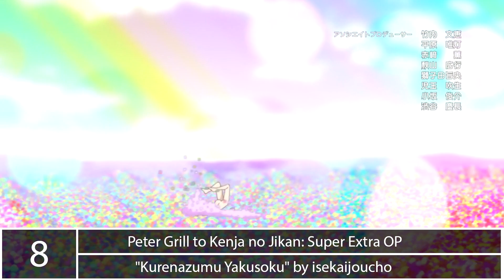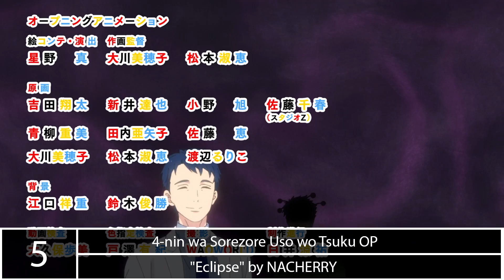My Top 20 Anime Openings of Fall 2022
This season sucks for openings, My #1 is only #18 of the year :/

My Scores:
#20-13: 7.5/10
#12-7: 8/10
#6-3: 8.5/10
#2-1: 9/10